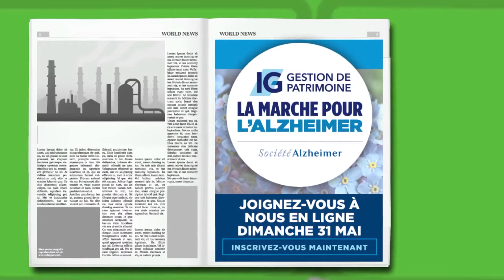2020 WFA ASO French